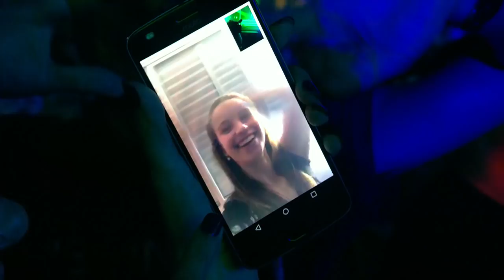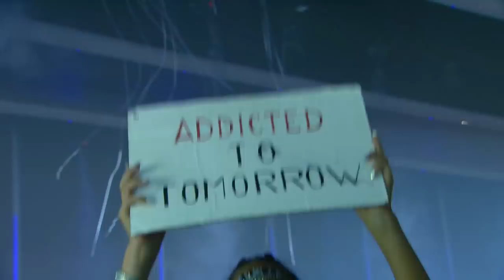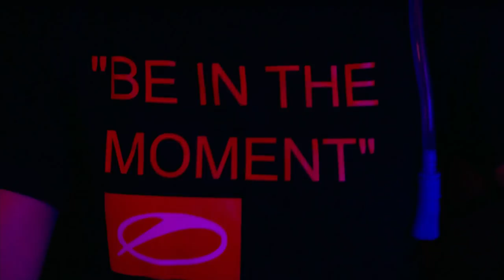David Gravell - Live At Tomorrowland 2018 (ASOT Stage)